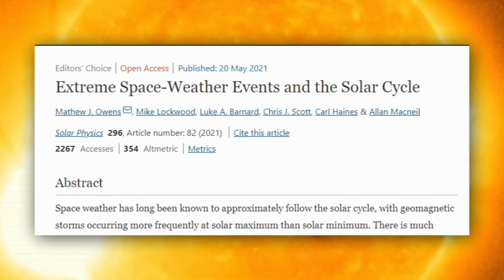Will EXTREME space weather threaten return to the moon?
A new study, published in the journal Solar Physics, suggests NASA's upcoming Artemis missions to land humans on the moon might have to battle space weather.
It's due to solar cycles, and we're predicted to hit a solar maximum, with extreme activity sometime between 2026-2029.
The Artemis Project has the lofty goal of 2024, set my the Trump Administration. Experts expect that goal to be pushed later, but this new study seems to suggest delaying the mission could put astronauts at risk of extreme radiation exposure if they are to travel in the latter half of this decade.
I reached out to Harvard Astrophysicist Jonathan McDowell to see if this is really a concern.